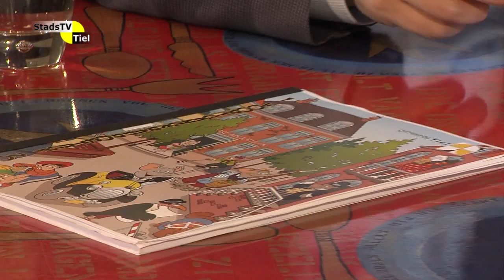Het Koetshuis juli 2014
In deze aflevering van het maandelijkse politieke programma van StadsTV Tiel ontvangt Riny ter Haar Frank Groen, voorzitter van de PvdB en Laurens Verspuij, wethouder financiën van de gemeente Tiel.